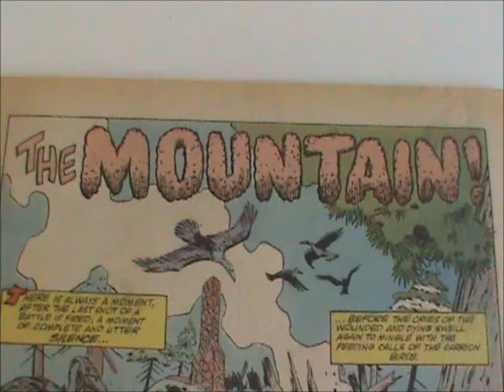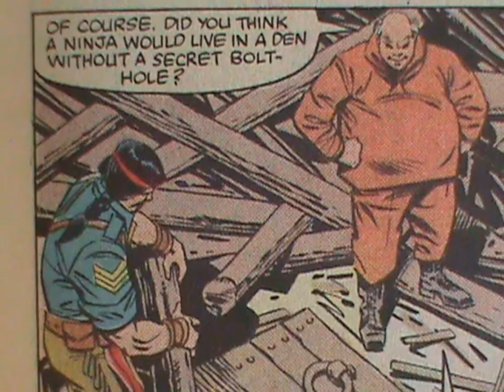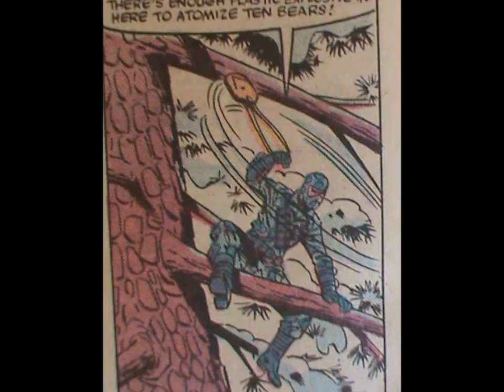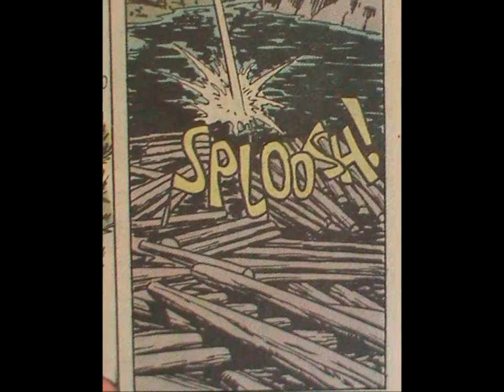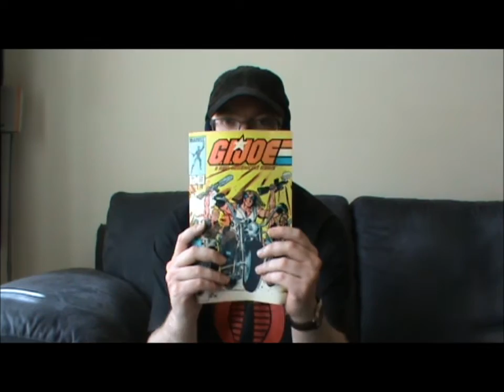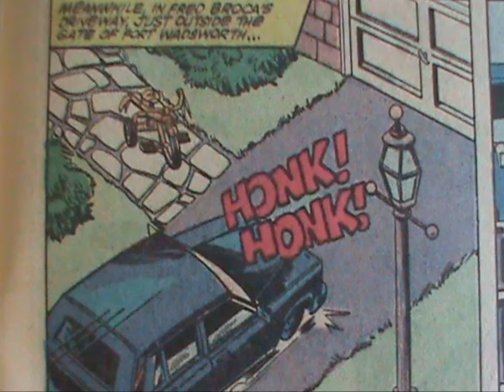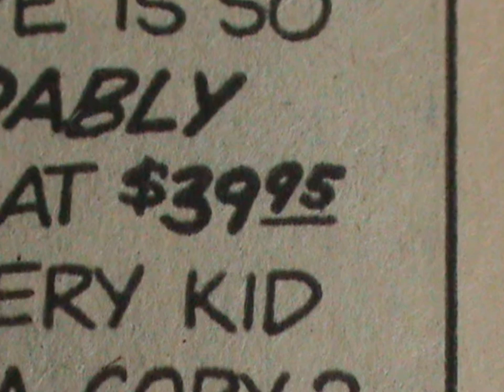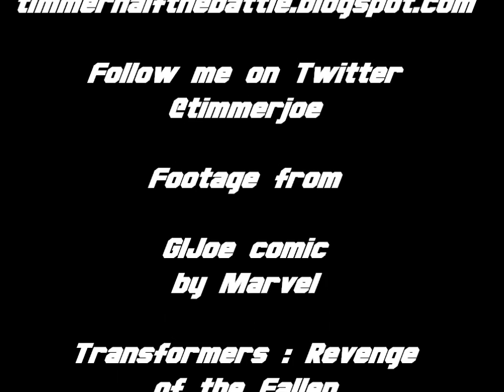Episode 117 : The Mountain (comic review)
They crammed so much into one comic, but did they make it work ?